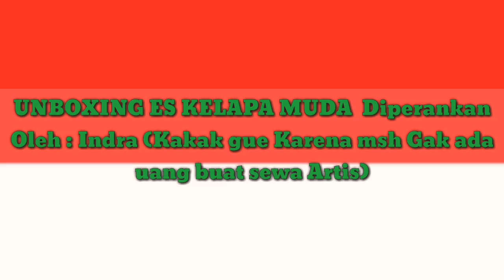WOW!! UNBOXING Es Kelapa ..!! (Rekomendasi Pake Headshet)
Unboxing Es kelapa muda
Rekomendasi Pakai Headshet biar suara jelas dan bersih :D krn Editingnya masih pake Handphone :D

Pemeran
utama : Indra (kakak gue)
kameramen : Dewi ( Istri kakak Gue)

Editor
ReyYudha ( Gue Sendiri Hasil edit make  Handphone doang krn blum bs beli laptop :D )

Skian dan Terima Kasih :)